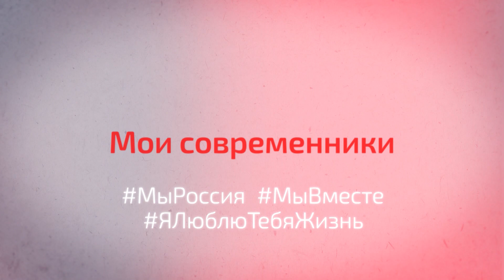Благодарим сотрудников Министерства внутренних дел Республики Ингушетия.